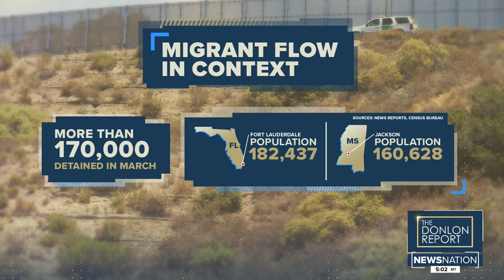What is going to happen to the proposed border wall?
Joe Donlon's Talk Show on NewsNation